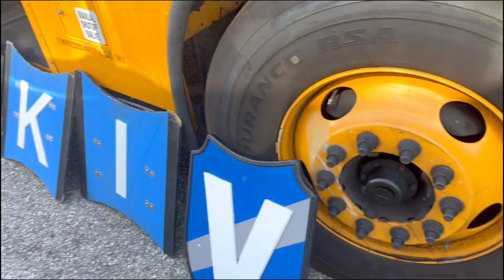santa cruz band review 🌊🎢 : performance, picnic on the beach, awards, day with friends!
i'm backk
sorry for leaving but senioritis has been HITTING
i'm now in 2nd semester, so hopefully everything mellows out but I have a huge backlog of videos to edit and upload oopsies
thank you for your patience and happy 2024!

ethnicity: chinese
birthday: october 31, 2006
fav colors: light pink, cream, beige, light gray
current fav song: love 119 by riize
current fav food: cucumber rolls w/ soy sauce

stay happy!! ◛⑅·˚ ༘ ♡